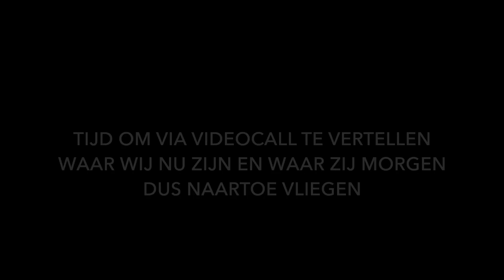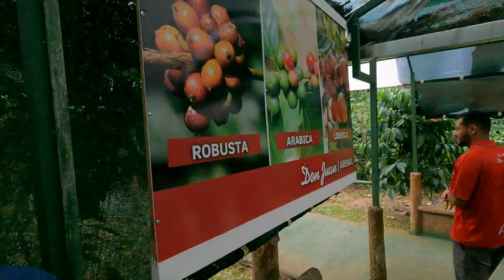BIG TRAVEL SURPRISE: Rubens familie op bezoek naar destination 'unknown' - Vlog 33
Voor wij op reis vertrokken, spraken we af met Rubens gezin dat zij in april voor drie weken lang met ons zouden meereizen. Wij zouden alles voor hun regelen zodat ze niet weten waar ze naartoe zouden komen. In deze vlog vertellen wij minder dan 12 uur voor vertrek waar wij zijn en waar ze naartoe vliegen.

Wij zijn beiden 25 jaar en zijn gestopt met werken om fulltime de wereld rond te reizen. In dit kanaal delen wij onze ervaringen.  🌍🌎🌏